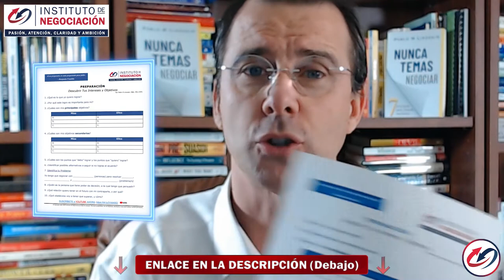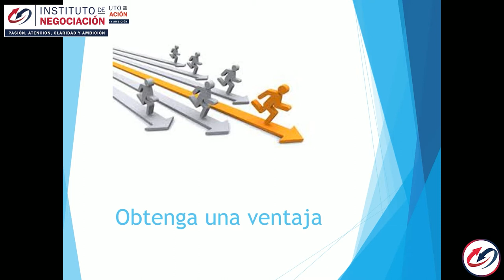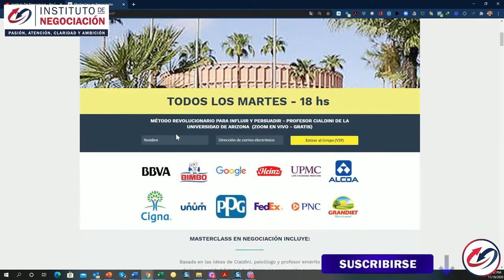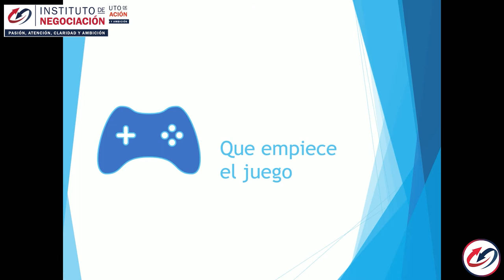¿Cómo Negociar con Gente Difícil?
👉🏻 El destacado experto internacional en negociación, Pablo M. Linzoain, muestra ¿Cómo Negociar con Gente Difícil?